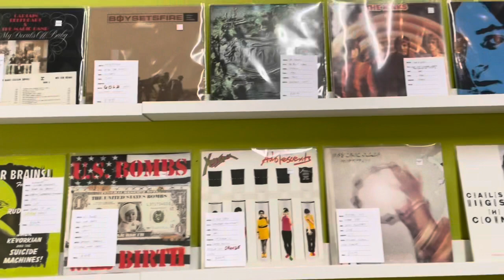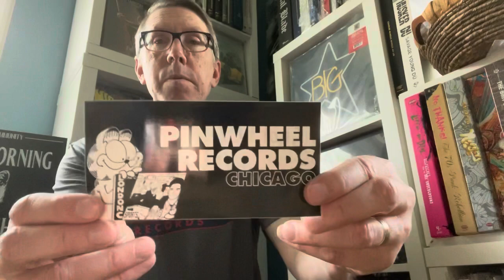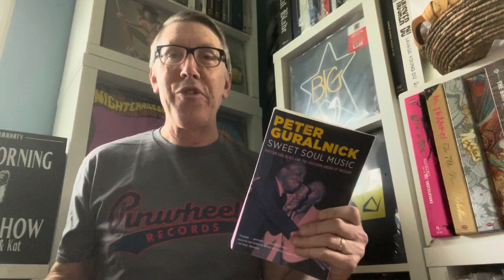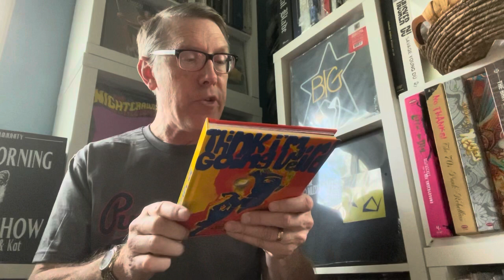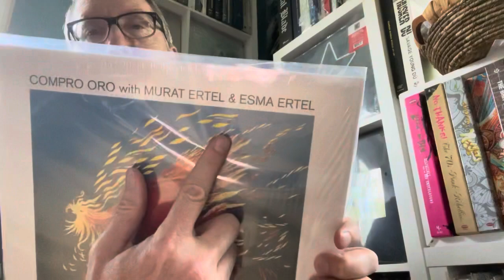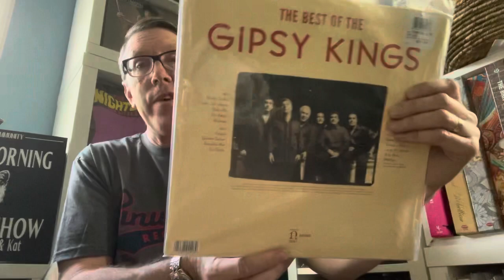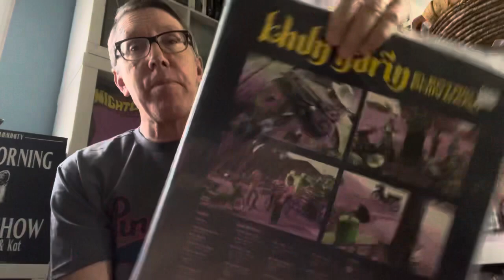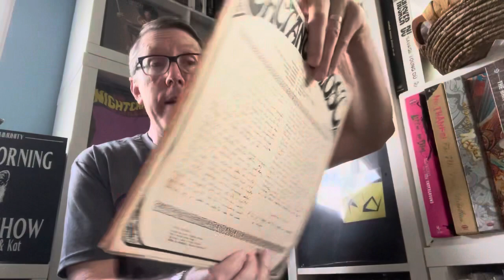Record Store Tour- Pinwheel Records in Chicago, Psych Box Sets and Rock Around The World Thread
Enjoy a lovely tour of Pinwheel Records in Chicago.   The store owner, Scott, is extremely friendly and has a well run and clean store with some great collectibles.
I also cover a book, yes reading is important and it is a great book on Soul music
I have some box sets of British Psych and underground music and finally the thread, Rock around the Workd where I look at music from artist around the world from 10 different countries     I did stray from rock, big surprise